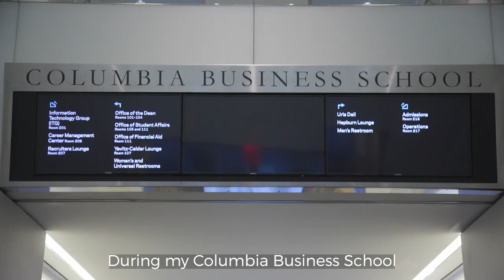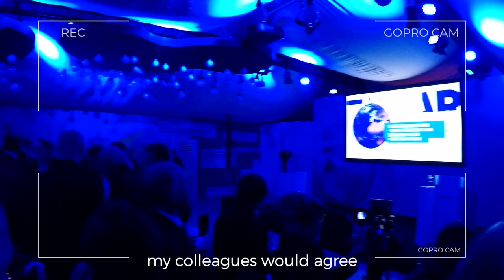Faheem’s MBA journey | LBS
“Looking back at my time at LBS, my highlight has to be the extraordinary opportunities I’ve had to meet some remarkable people both inside and outside of the classroom” - Dr. Faheem Ahmed, MBA graduate 2020.

Faheem Ahmed graduated from the LBS MBA in 2020, and in summer 2022, he returned to London to celebrate his long-awaited Congregation ceremony with his classmates. Faheem shared with us what he's been up to since graduation and his highlights from the MBA, including a Columbia Business School exchange in New York.

About us:
London Business School's vision is to have a profound impact on the way the world does business and the way business impacts the world. As well as its highly-ranked postgraduate masters degrees, the School offers Executive Education programmes to international business leaders. London Business School is consistently rated amongst the best business schools globally and is widely acknowledged as a centre for outstanding research.